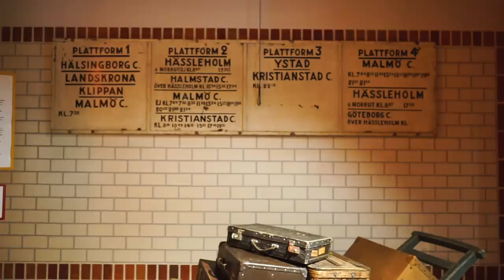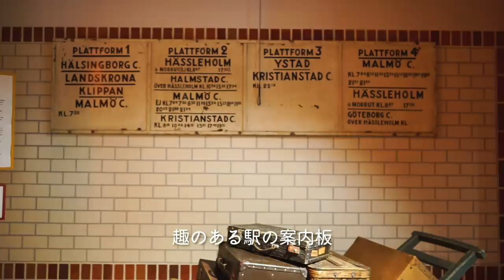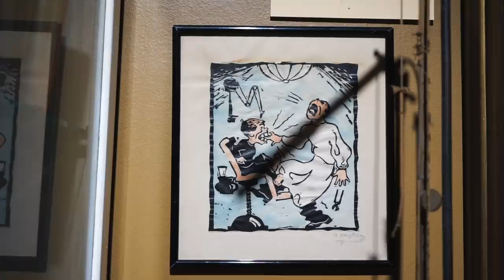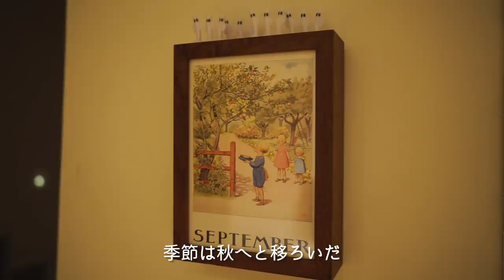Time travel to old Sweden. Homemade cherry liquor.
Hello, I am Megane-kun 🤓

I went to the long-established supermarket "Irma" in Copenhagen, the capital of Denmark, and bought craft beer.
The beer I chose this time is a collaboration beer between Irma and Mikkeller.

Today's beer
・ Manufacturer: Mikkeller
・ Brand name: Henry & Irma Night Stout
・ Beer type: Stout
・ Alcohol content: 5.1%

It is mellow, rich, and has a chocolate-like sweetness that makes it easy to drink.
Nuts are recommended for snacks.